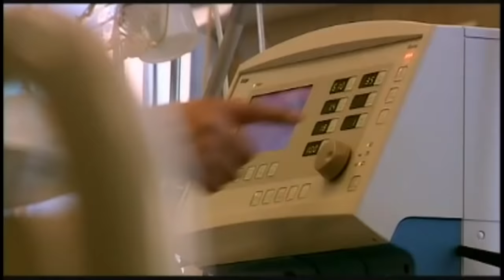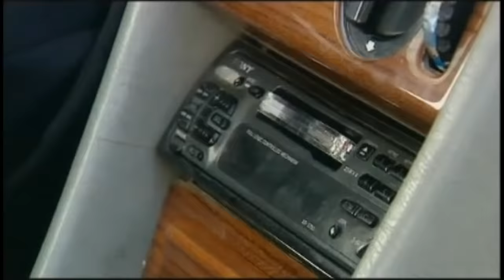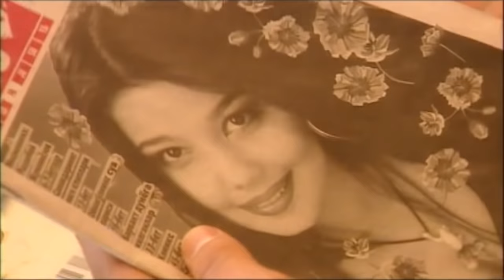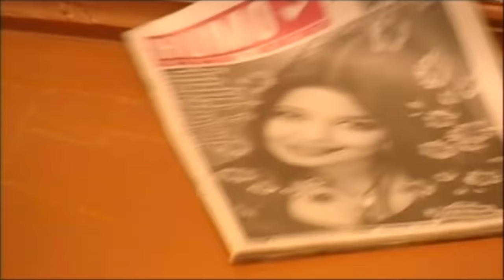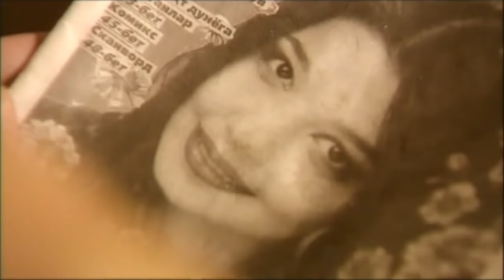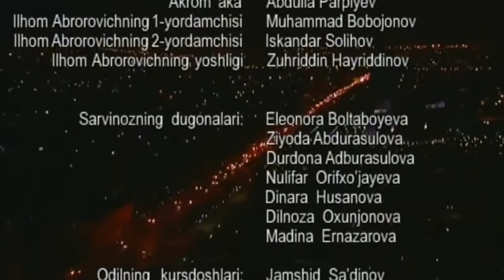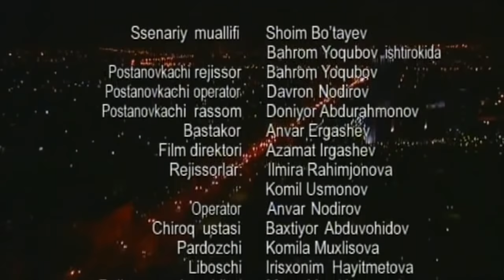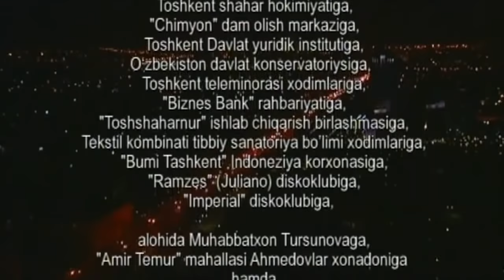Сарвиноз (узбекфильм на русском языке)